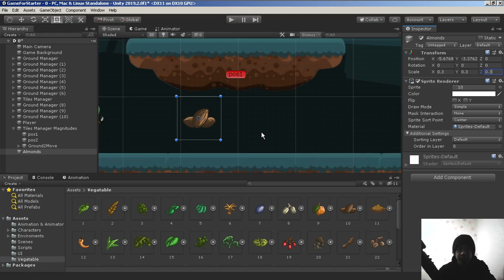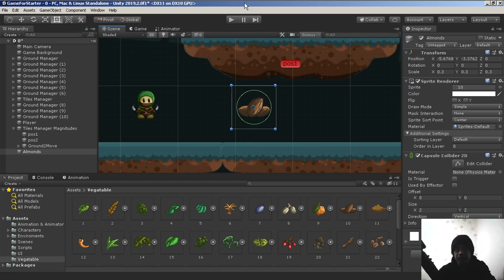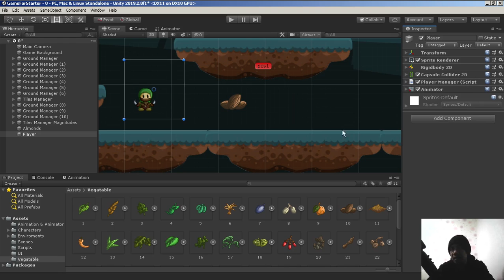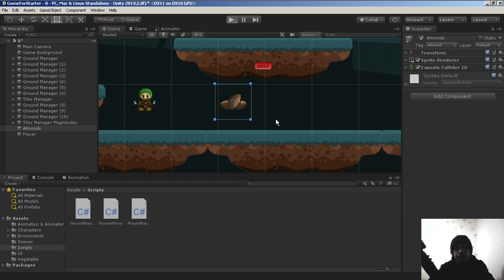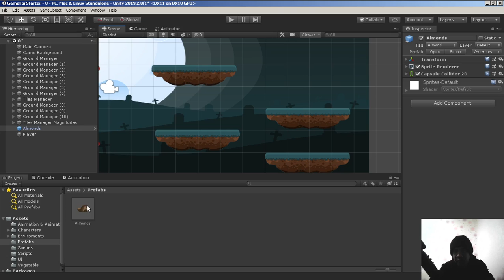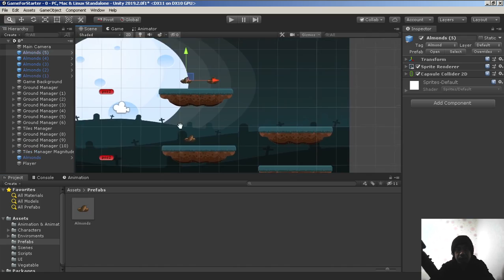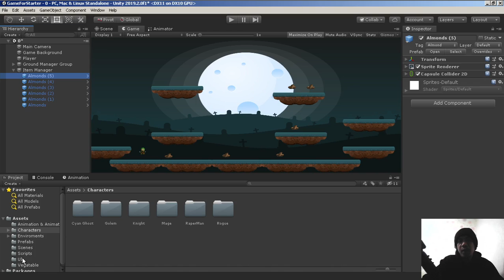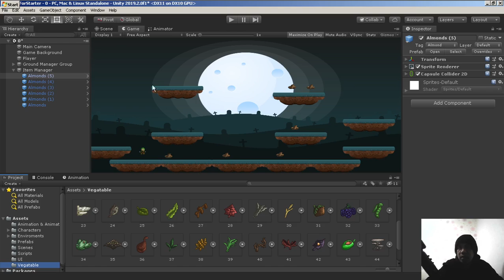Cambodia (Khmer) Unity2D Game For Beginner Lesson 16 Eat Item